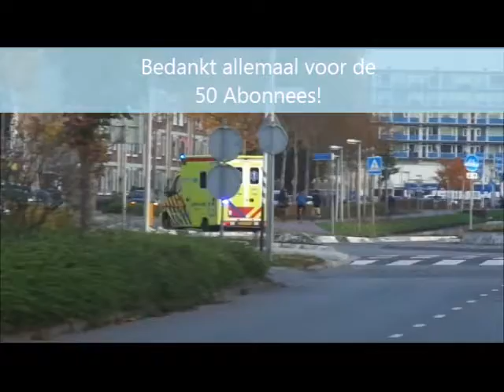*50 Abonnees special*